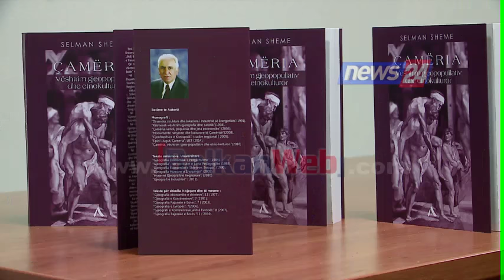PDIU takim me AKIP për mbetjet: Vota kundër, çështja ka ndjeshmëri të lartë publike